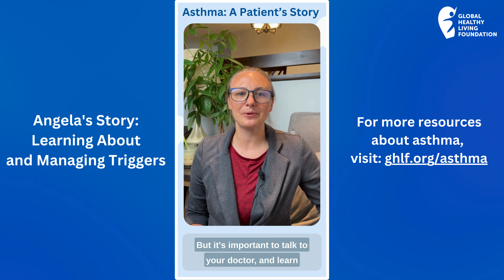Angela's Story: Learning About and Managing Triggers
Asthma triggers and severity may vary from person to person, so it’s important to learn about your triggers and ways you and those around you can help you reduce your exposure. Here, Angela Degrassi, asthma patient advocate and Research Manager for Patient-Centered Research at GHLF shares how she learned about and navigates her triggers, and the impact that they’ve had on her asthma.

This video was made possible with support from Amgen.